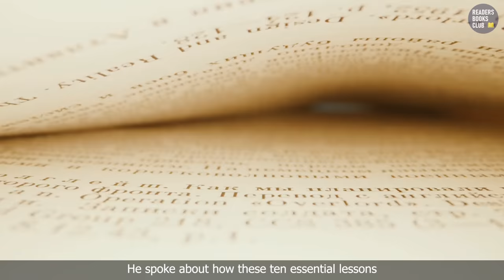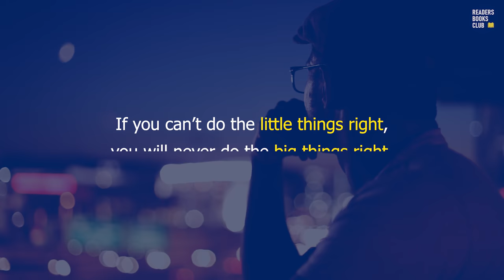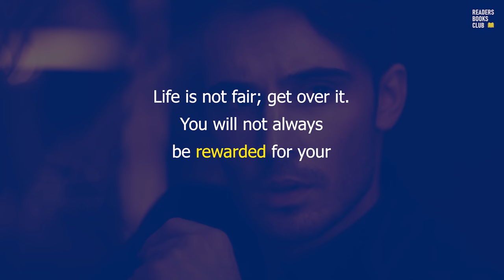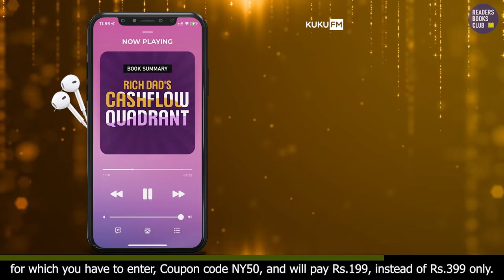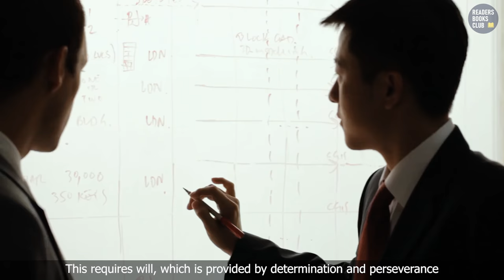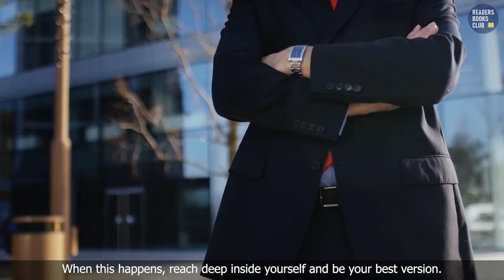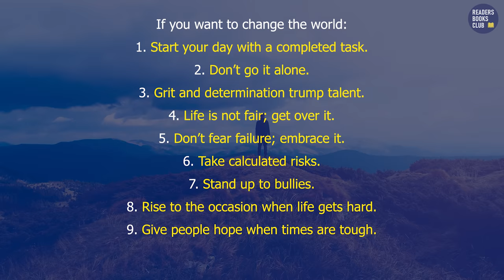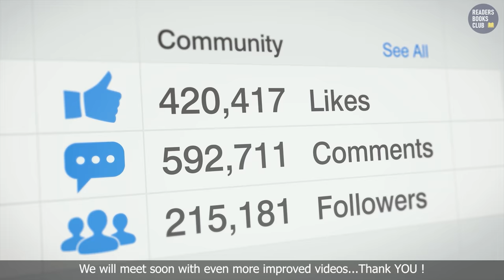Make Your Bed by William H. McRaven Audiobook | Book Summary in Hindi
Make Your Bed: Little Things That Can Change Your Life... and Maybe the World. Feel grounded and think positive in 10 simple steps. Admiral William H. McRaven has been in the Navy for 37 years and in 2014 made a speech about the ten life-changing principles that he learned during those years. The video of his speech went viral reaching 15 million views and now his inspiring book, Make Your Bed, has taken the US by storm.

He spoke about how these ten essential lessons helped him overcome challenges during his naval career and throughout his life; he explained how anyone can use these basic lessons to change themselves and the world, for the better. Told with great humility and optimism, this timeless book provides simple and universal wisdom, practical advice, and words of encouragement that will inspire readers to achieve more, even in life's darkest moments.

Making your bed is a simple act with powerful consequences. To rise in the morning and complete the first task of the day will give you the motivation to do more; to accomplish more. The bed also represents you. Few things in your home are more personal. Making your bed is a reflection of your discipline, your pride, and your personal habits. If you can't get up in the morning and make your bed, what else are you incapable of doing? If you want to change the world, or just make yourself a little better, start off by making your bed.